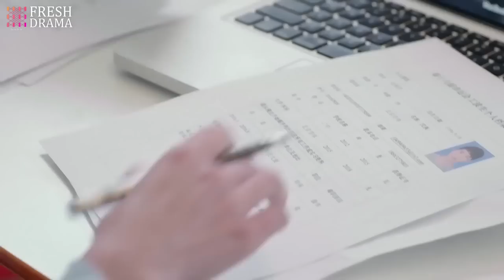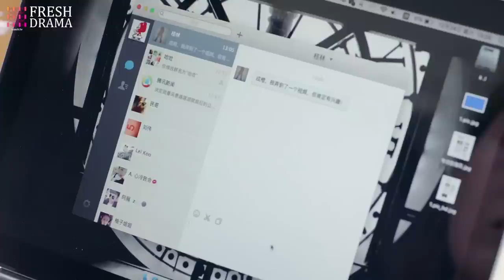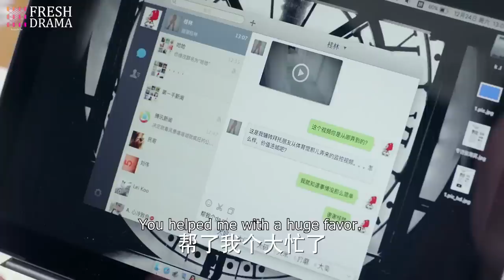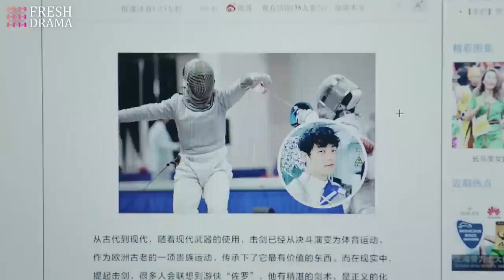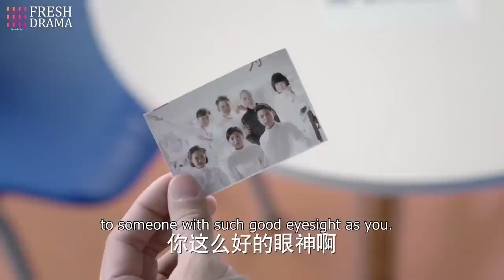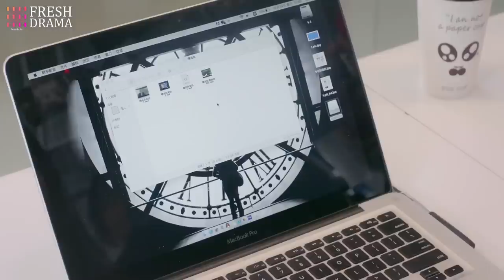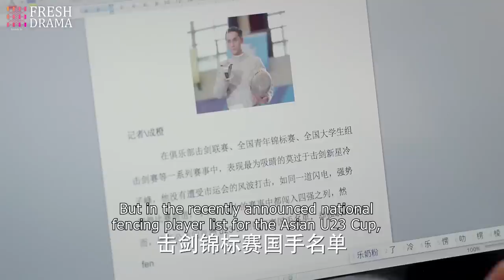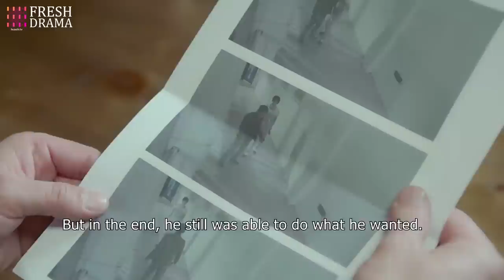【Multi-sub】Hit By Cupid's Sword EP30 | Jiang Jinfu, Chen Yanqian, Hu Yuwei | CDrama Base